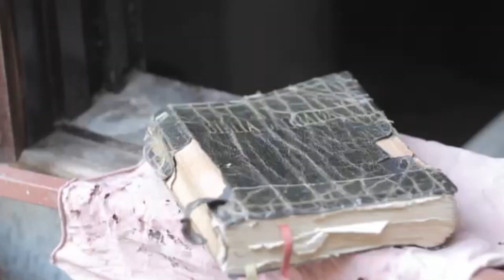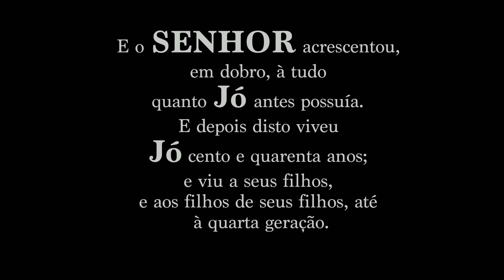Meu nome é Jó - Everton - Clipe oficial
A MINHA HISTÓRIA,
FALA DE UM HOMEM
QUE APRENDEU A SOFRER.
QUE A MAIOR JÓIA ERA A FÉ,
QUE NUNCA IRIA PERDER.
EU FUI TESTADO POR UMA
DOR QUE PARECIA SEM FIM,
MAS DEUS SORRIU PRA MIM.
MESMO SEM FORÇAS,
NUNCA PENSEI EM
ABANDONAR O MEU DEUS,
DESDE CRIANÇA SEI QUE ELE
NÃO ESQUECE DOS SEUS.
MESMO QUE OS SONHOS
SEJAM MAIORES QUE O TEU CORAÇÃO,
VOE COM O JOLEHO NO CHÃO.

MEU NOME É JÓ,
TE ENSINO A RECEBER O QUE VIER DE DEUS, PRA TI.
DE CORAÇÃO! É IMPOSSÍVEL PERCEBER
O QUE O SENHOR VAI FAZER AQUI.

COMPOSIÇÃO:
EVERTON - LUIZ FELIPE